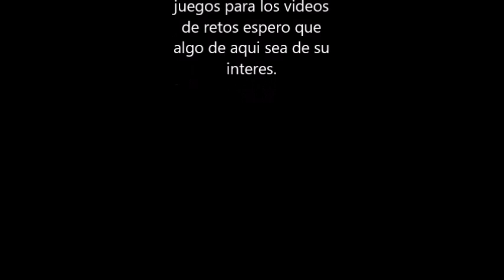El comienzo de algo nuevo !!!!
like y comenta que nos ayuda como no tienen idea
esperamos les guste y para los que les guste SMITE hay una sorpresa al final si no lo conocen quédense a ver .

la canción del video estará por aqui :
Canción: "JimYosef_Arrow"